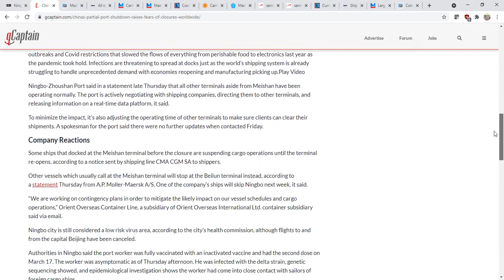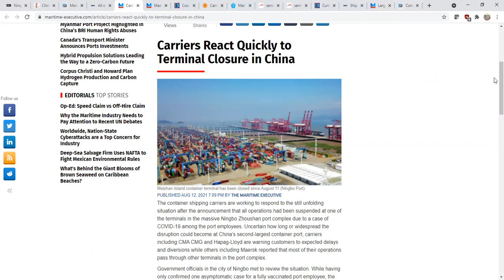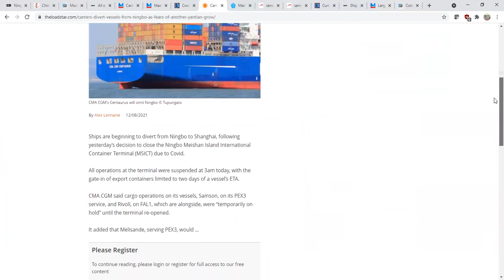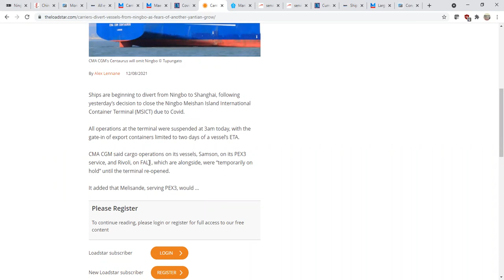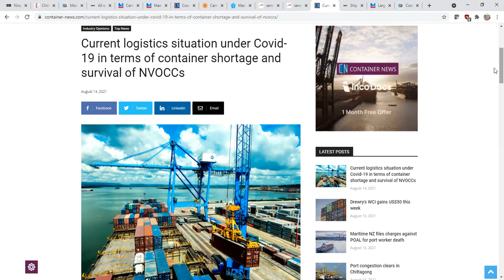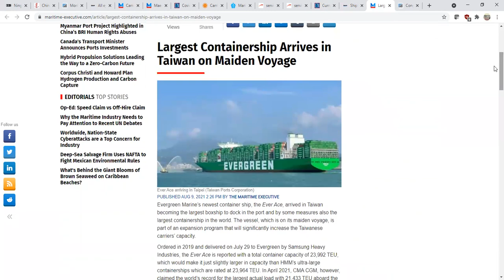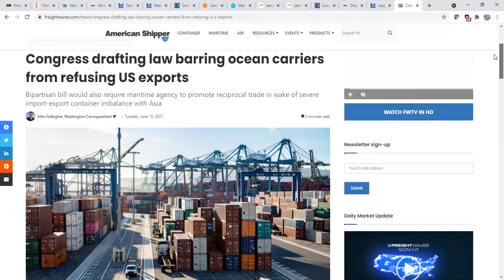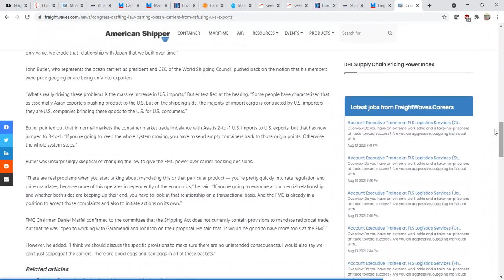What Does the Closing of the Port of Ningbo Mean for Shipping? | What's Going on With Shipping?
On this episode of What's Going on With Shipping, Sal Mercogliano - Chair of the Department of History, Criminal Justice and Political Science at Campbell University, former merchant mariner, and adjunct professor of Maritime Industry Policy at the US Merchant Marine Academy - talks about the ramifications of one of the six terminals shutting down in the 3rd largest port of the world - Ningbo, China.  The episode examines the immediate impact of the shutdown on schedules, looking at several CMA CGM vessels, and also discussed potential longer-term issues, including proposed legislation in the US to bolster the power of the Federal Maritime Commission.

Ningbo: Global supply fears as China partly shuts major port

China’s Partial Port Shutdown Raises Fears of Closures Worldwide

More supply chain delays as Ningbo port congestion worsens

All eyes on Ningbo as global supply chains await news of terminal’s reopening

Maersk Cancels Six Ningbo Calls as World Watches for China’s Next Move

Carriers divert vessels from Ningbo, as fears of 'another Yantian' grow

Current logistics situation under Covid-19 in terms of container shortage and survival of NVOCCs

Shippers bamboozled by growing disparity between liner shipping’s five index providers

Congress drafting law barring ocean carriers from refusing US exports